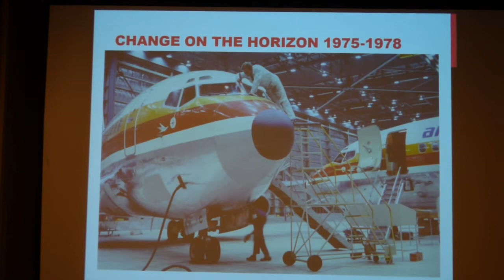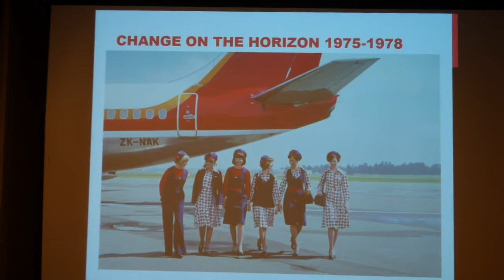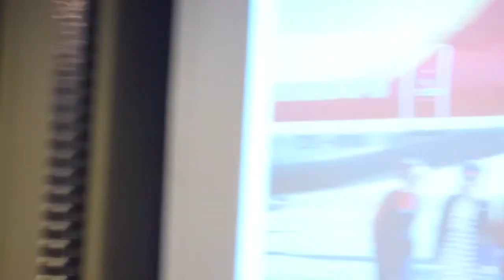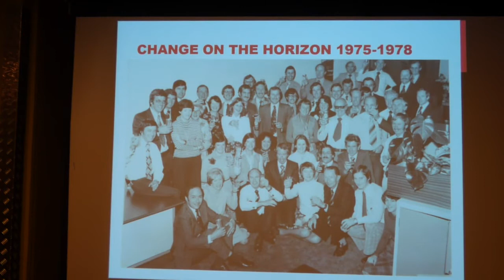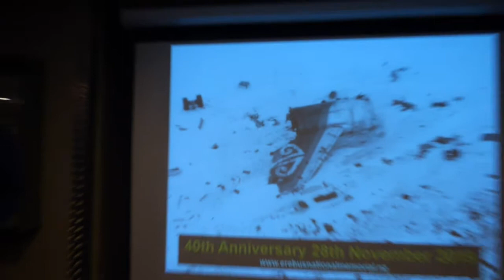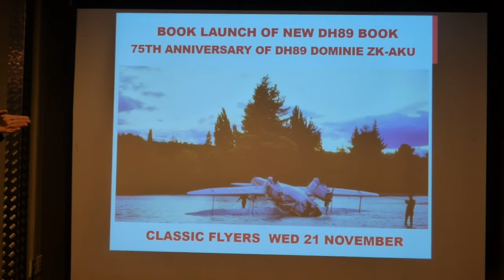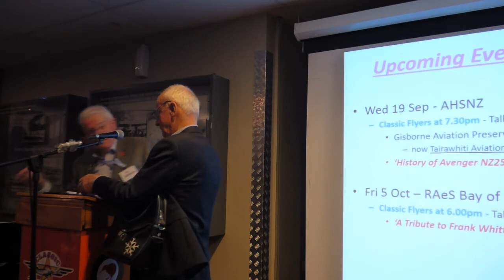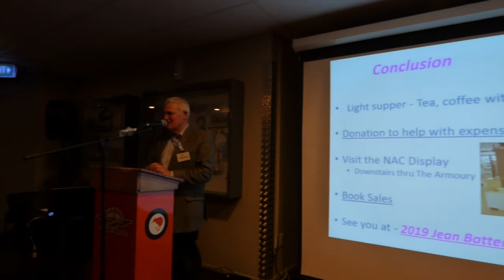National Airways Corporation (NAC) History Lecture - Part 3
The Wings Over New Zealand Show presents the third annual Jean Batten Lecture, hosted by the Royal Aeronautical Society Bay of Plenty Branch, at the Classic Flyers Museum in Tauranga.

Introduced by the Branch Chairman Des Underwood, the main speaker Richard Waugh presents the history of the National Airways Corporation of New Zealand, from its beginning in the postwar 1940's through till its merger with Air New Zealand in 1978. Richard goes through the history step by step four years at a time.

Richard Waugh is a very well known and respected author of many books on airline history in New Zealand, and he has been instrumental in the establishment of numerous memorials to victims of airliner crashes throughout the country. He has also been active in the hunt for missing aeroplanes, and he appeared in previously on WONZ Show Episode 86 "Missing Aeroplanes in New Zealand" with fellow researchers Chris Rudge and Gavin Grimmer.

This episode concludes with the Graham Lister of the RAeS Branch showing his appreciation on behalf of everyone for the excellent talk by Richard.